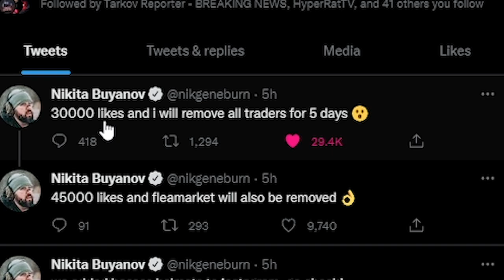All Traders are getting REMOVED ! - Escape From Tarkov